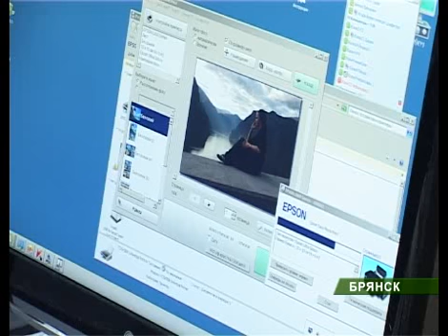Открытие магазина 25_10_12